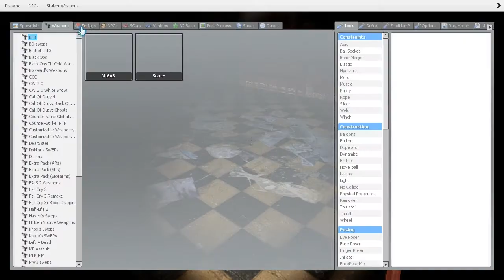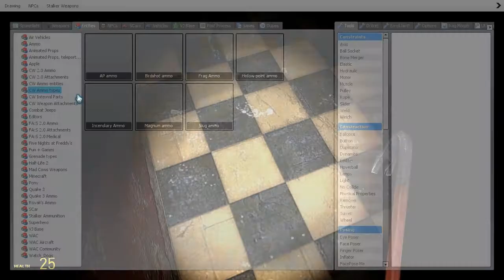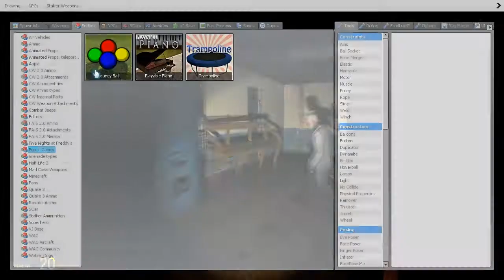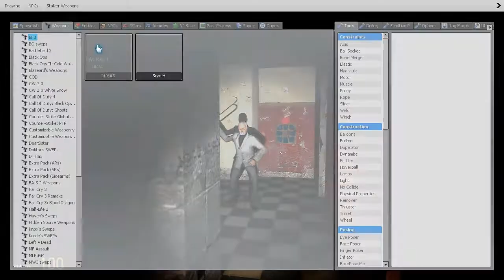ลองเล่น Garry's mod - Map Hell Resort ผมนี่พึ่งจำความได้เลย! w/facraft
สึด!
Keytrue ขายเกมแท้ราคาถูก Steam,Origin,Uplay
Skype: Host lover RainBow Dash